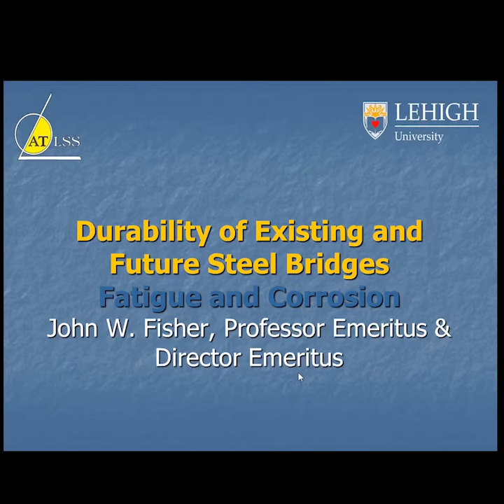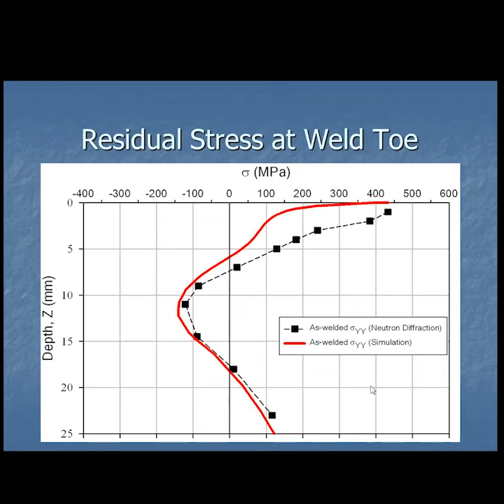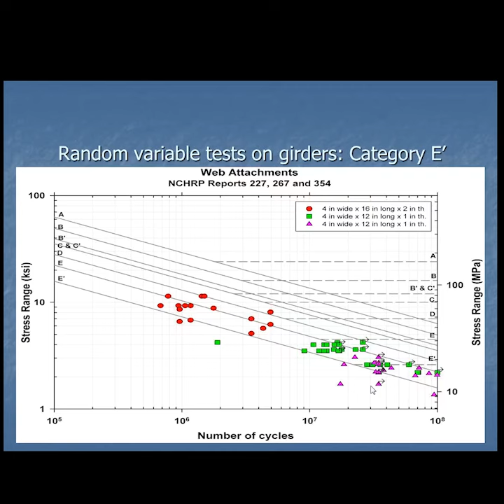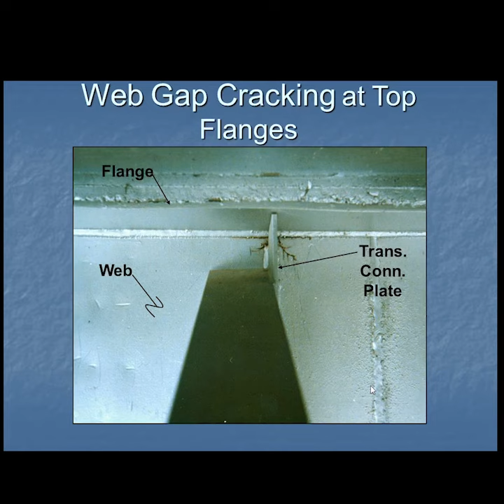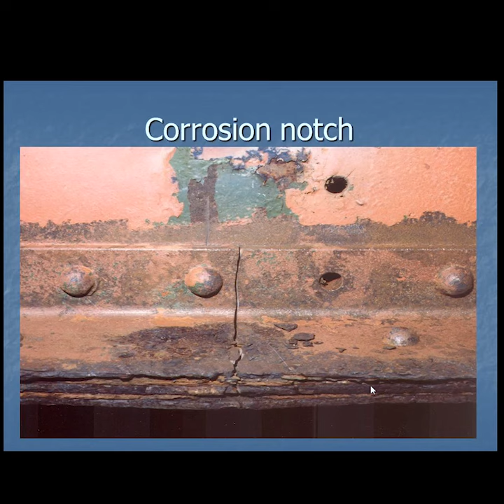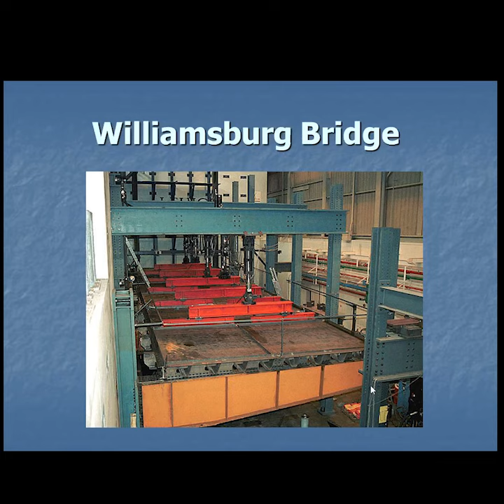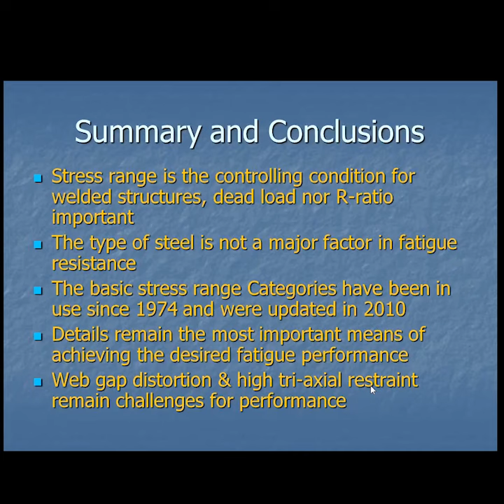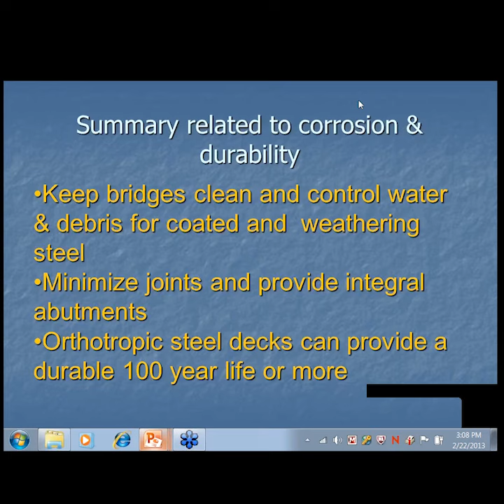A Classical lecture on durability of steel bridges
Atorod_Talks, is devoted to covering topics of interest to general public in Engineering, science, music, art and what is important in our lives, in a simple language.
This video, however, is an exception, and it is meant, mainly for structural engineers.
This video was recorded, back in 2013, with John’s permission and it is a classical lecture that every structural engineer must listen to it.
Watch this video if you have some basic knowledge of engineering, or are structural engineer or just want to learn about engineering, at the very technical level.

John Fisher in this video, explains, how, we as bridge engineers, make sure that our steel bridges survive, despite being subjected to years of very heavy truck traffic.

He also elaborates on what we can do to prevent corrosion of steel bridges.
John also shares his thoughts on what he believes to be the best bridge deck system, that can survive more than 100 years.

John Fisher is the greatest living bridge engineer of our time. If you would like to learn more about John, at personal level and get more familiar with his thought process, you can watch a video that I posted in Feb 2024 titled, Conversation with greatest bridge engineer of our time, John Fisher.